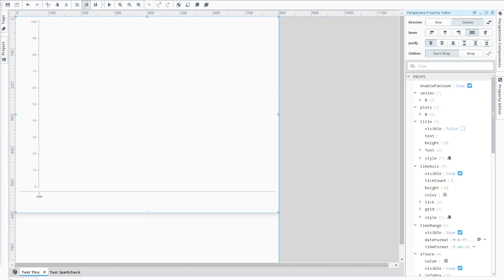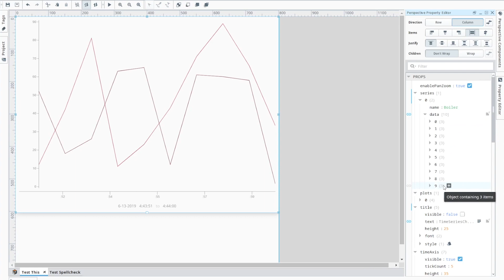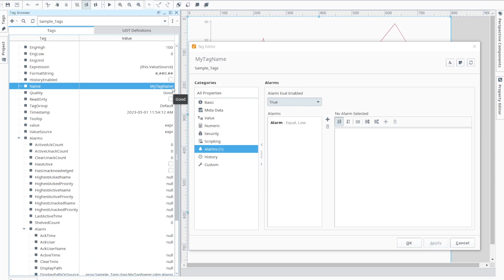Ignition Features: Keyword "This"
For all versions of Ignition 8.0, the "this" keyword is used in both Perspective and Tag objects to provide a reference to the host of an expression binding. The keyword acts as a root object hosting the expression configuration you are currently editing. When using the "this" keyword, your expression binding has access to all embedded and custom props of a Perspective component as well as properties of an existing tag. In 8.1.27, we introduced the "this" keyword for Named Queries.